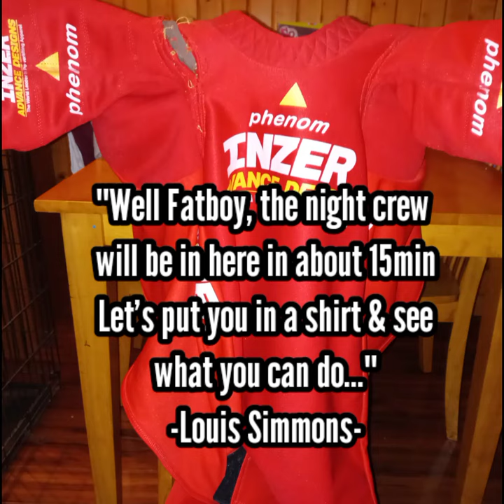R.I.P. Louis Simmons. I am grateful for having met you and your contributions to the sport I love.